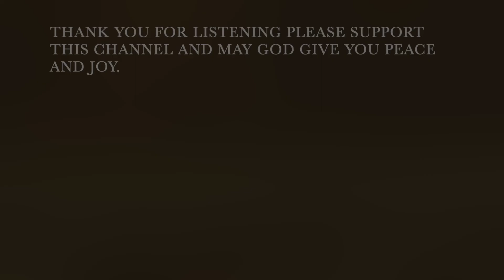SOFT PIANO: Calm and Relaxing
Enjoy Spontaniuos Piano